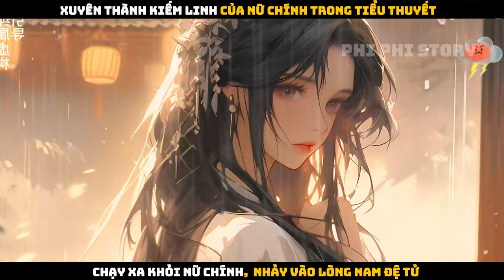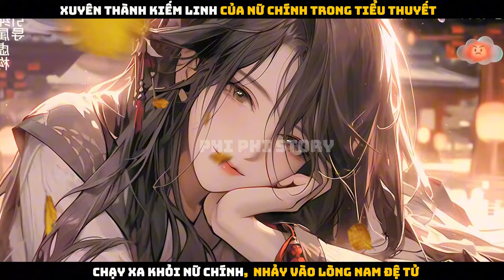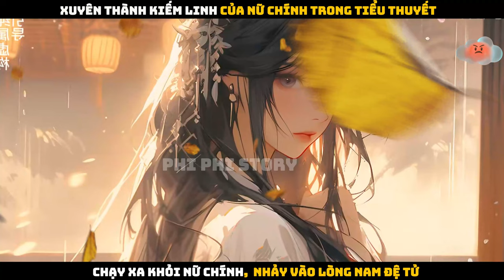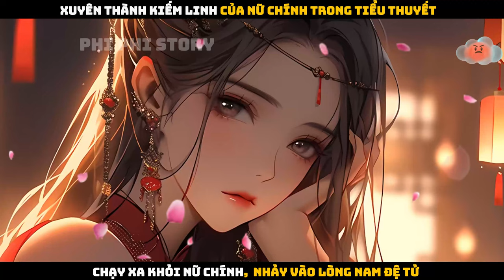XUYÊN THÀNH KIẾM LINH CỦA NỮ CHÍNH, TA MAU CHẠY THẬT XA |P6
Nội Dung: XUYÊN THÀNH KIẾM LINH CỦA NỮ CHÍNH, TA MAU CHẠY THẬT XA  |P6

Cô gái xuyên không thành kiếm linh của nữ chính trong cuốn tiểu thuyết mình vừa đọc. Nghĩ tới trong tiểu thuyết, linh kiếm này vì nữ chính vào sinh ra tử, theo nữ chính mấy chục năm, ngăn căn công kích, săn giết yêu thú, dãi nắng dầm sương, bị thương vô số lần trong bí cảnh, tu sửa mấy lần, còn xém chút nữa này rơi vào kết cục kiếm gãy linh tan…Tống Trường Ly cảm thấy toàn thân (kiếm) đau nhức, xót xa,
Ai thích làm thanh kiếm đứng đầu thiên hạ thì đi mà làm, nàng quyết không đâm đầu chịu tội.
Tống Trường Ly xuyên tới đúng hôm Mộ Kiếm mở cửa cho nữ chính và đám đệ tử xuất sắc của Quy Nguyên Kiếm tông vào chọn kiếm.
Ngay khi nữ chính chìa tay về phía mình, Tống Trường Ly vặn thân kiếm, lướt qua cổ tay áo nữ chính, ngã thẳng vào lòng một gã đệ tử hết sức bình thường.
Nếu yêu thích truyện ngôn tình, bạn đừng bỏ lỡ Kiếm Ủng Minh Nguyệt hay Tình Yêu Siêu Cấp Ngọt Ngào Của Lộ Tiểu Thư.